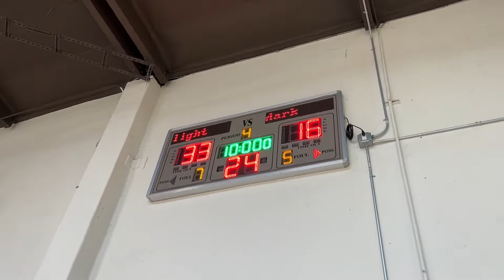Someone didn’t get the memo… THERES ONLY ROOM FOR ONE SANTA ANA TEAM, The Santa Ana Outlawz!!!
Santa Ana OUTLAWZ defeat Santa Ana SOLDIERS 33-16